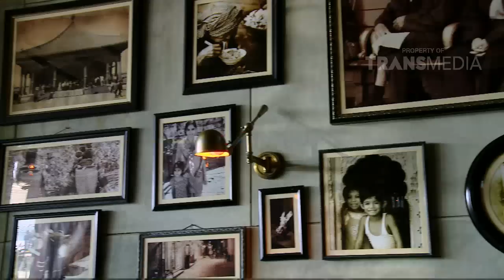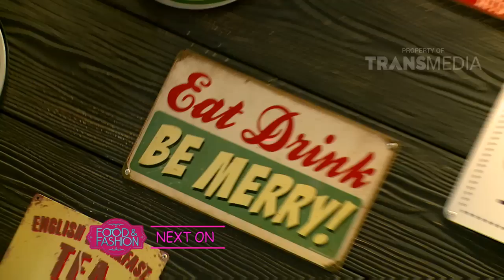FOOD AND FASHION 21 JANUARI 2016 - Aneka Hidangan Lezat Ala Mamasan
Program terbaru TRANS TV yaitu Food & Fashion. Dalam program berdurasi 30 menit ini, host  akan mengajak pemirsa untuk jalan-jalan dan mencari makanan khas baik tradisional maupun modern, dan melihat cara pembuatannya. Selain itu dalam program ini host  juga akan memberikan informasi seputar fashion.

Link terkait